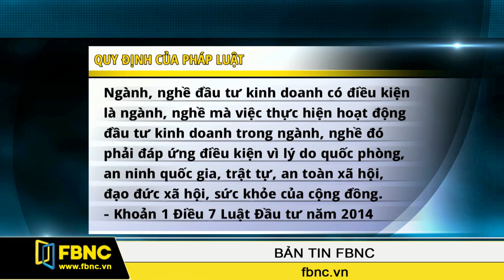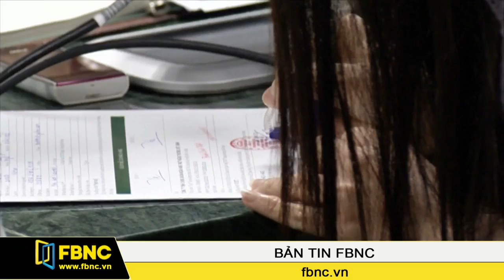FBNC - Bản tin tối 23/09/2016 (Phần 3)